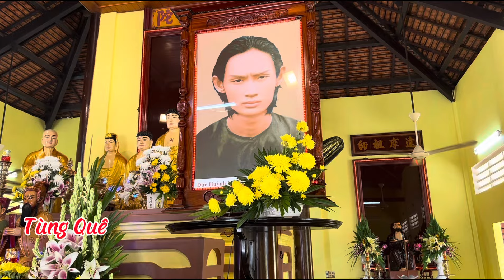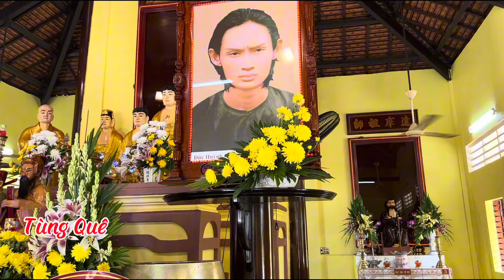PGHH - An Hoà Tự mùng 1/2/2024 AL, Các Anh Sửa Kiển Qúa Tài giỏi, Cảnh Chùa Rất Đẹp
tùngquêkínhchào Chùa hôm nay vẫn thanh tịnh như ngày nào